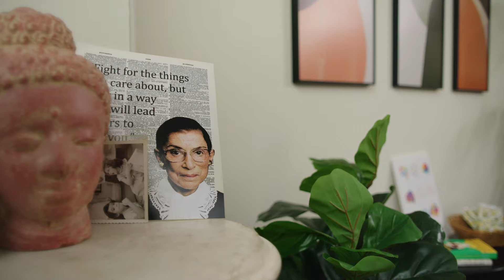Storm the Capitol — the Board Game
Storm the Capitol — the Board Game: Available Jan 6 2024 at TrueAnon.com/STC

Relive one of the funniest days in American history! Storm the Capitol is the world’s first board game based around the events of January 6, 2021. Take control of one of 6 Patriots as you battle through the Capitol, collecting ballots, taking hostages, and fighting the police. Or play as the Capitol Police and use every means at your disposal to prevent the Patriots from getting to the roof with enough ballots to Stop the Steal.

This is a real board game designed for 4-7 players. Definitely 18 years and up.

Written by: Brace Belden, Walker Behl, Tavet Gillson and Jordan Fish
Produced by: Z Behl, Lauren Mask, and TrueAnon
Directed by: Z Behl and Jordan Fish
Director of Photography: Matt Clegg
Edited by: Jordan Fish, with additional editing by Danny Garfield

STARRING
John Early
Lauren Servideo
Cole Escola
Chloe Cherry
and Adam Friedland

CREW
UPM & Assistant Director: Molly Gandour
Assistant Camera: Nicole Lehrman
Gaffer: Sean Gradwell
Grip: Matt Prueitt
Production Designer: Leo Swartz
Art Assistants: Josh Petersen, Patrick Brower,  John Nunn and Gordon Landenberger
Costumer: Holly McClintock
Hair and Make up: Stella Bouzakis
Sound Recordist: Jordan Buttolph
Set PA: Gillian Harrill
Graphics: Tavet Gillson
Colorist: Color Center
VFX Consultant: Ray Tintori

Special thank you to Haley Rawson,  Henry Wood and Jim and Marcy Donahue.